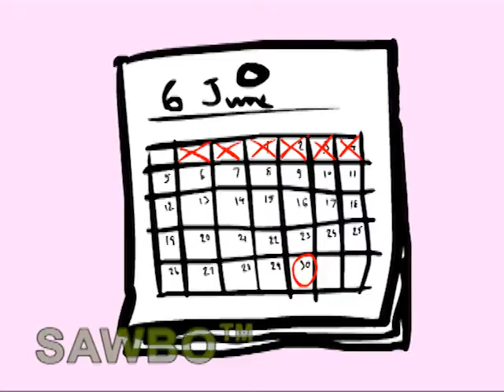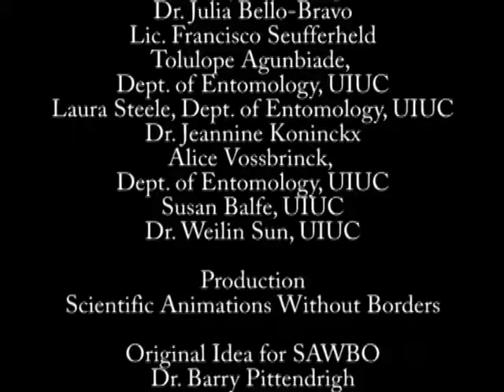Tuberculosis Prevention in English (accent from the USA)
All SAWBO animations are given out freely.  in order to help the SAWBO team make more animations and more language variants of our existing animations.

Tuberculosis Prevention in English (accent from USA)

Tuberculosis is a common infection and contagious disease caused by a bacterium that usually lodges in the lungs. This animation gives general information about this disease and provide an important message: TB is treatable and curable. The video also
illustrates some significant preventative measures, to protect yourself and others, from getting this disease. Let's all take these preventative measures to stop the spread of Tuberculosis.

SAWBO Co-Directors: Drs. Julia Bello Bravo and Barry Robert Pittendrigh.